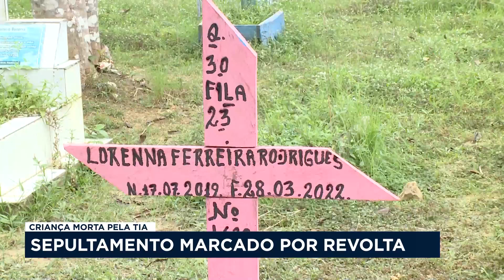Sepultamento de criança encontrada esquartejada em cova rasa no quintal de casa